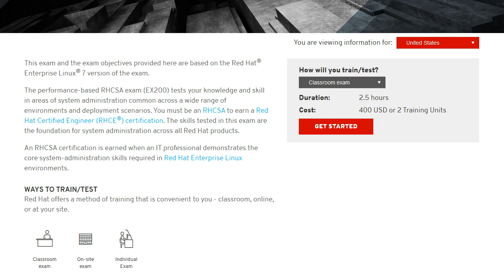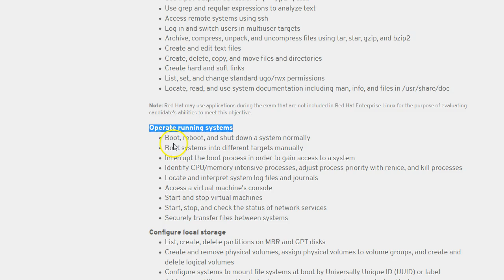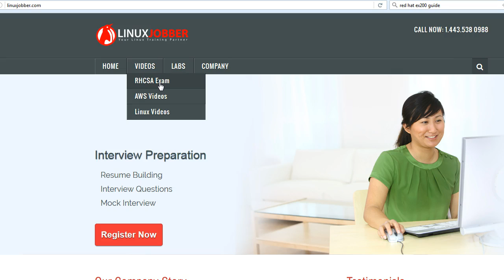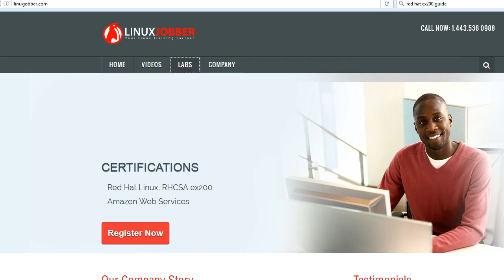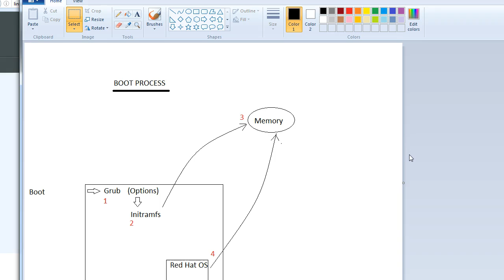RHCSA EX200 Preparation: Operate running systems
The ex200 exam is split into 7 different modules. This is module 2 of 7 and we give you a step-by-step guide of the knowledge areas